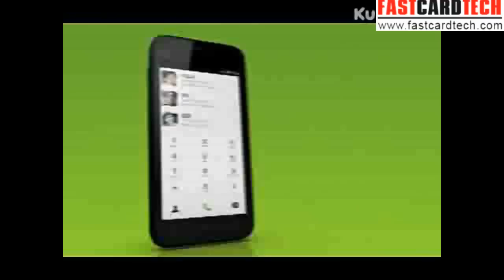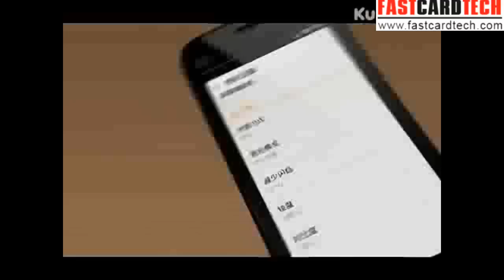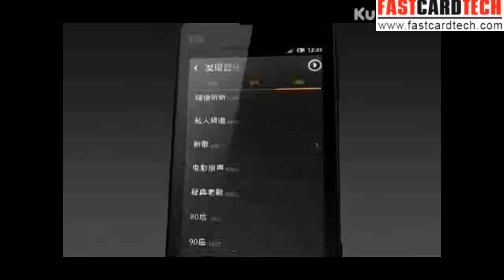The XIAOMI newest MIUI V4 version Official advertising